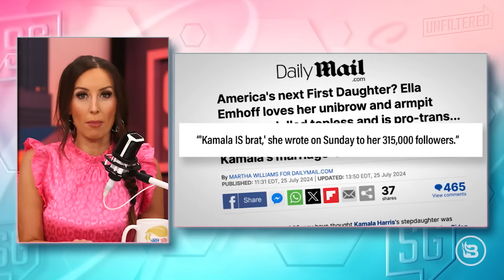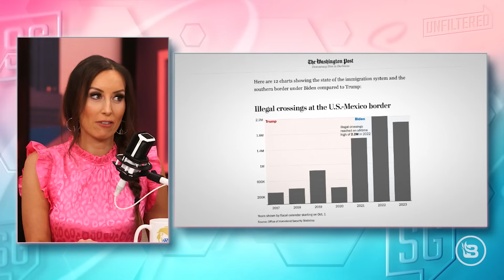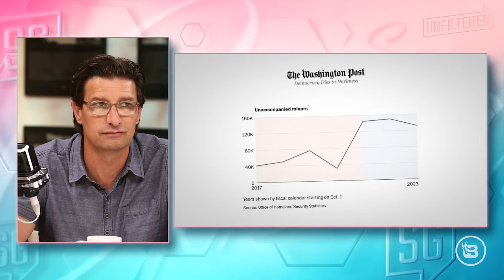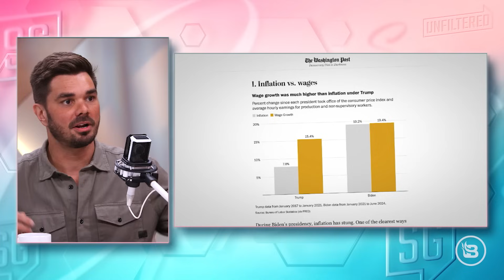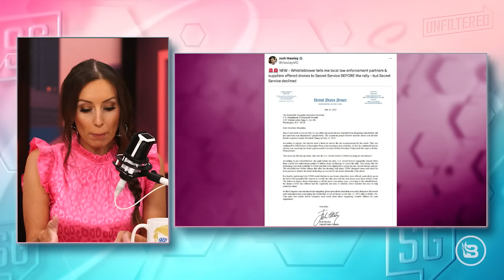DOOMED! How We ALREADY Know DEI Kamala’s Campaign Will FAIL | 7/25/24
Sara asks the question, “Did Kamala Harris just enrage her base?” With Washington, D.C., in shambles and Hamas rioters burning flags and assaulting police officers, the front-runner for the Democratic nomination was forced to condemn their actions. Will her followers ditch her as a traitor to the cause? Adding fuel to the “fire,” six Democrats joined every House Republican in condemning the border czar’s handling of the border, and Harris’ family ties are stranger than fiction. Can she win the Democratic Party nomination? Is California Governor Gavin Newsom preparing a challenge? Sara also debunks the lies from President Joe Biden’s 11-minute campaign exit speech and digs up the latest footage suggesting the Trump assassination attempt was an inside job. Join Sara and her panelists, Blaze TV contributor Jaco Booyens and Kenny Webster, host of the "Walton & Johnson" podcast, to find out.